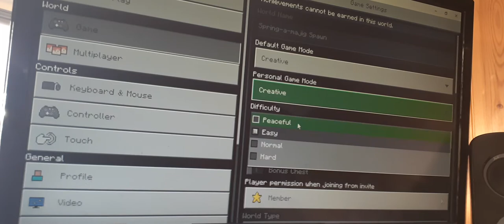this world is beautiful